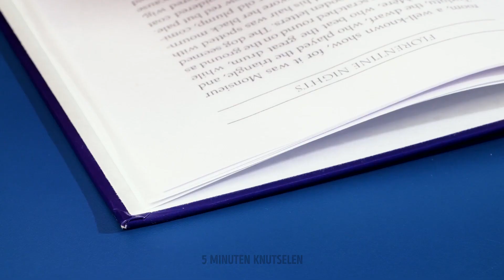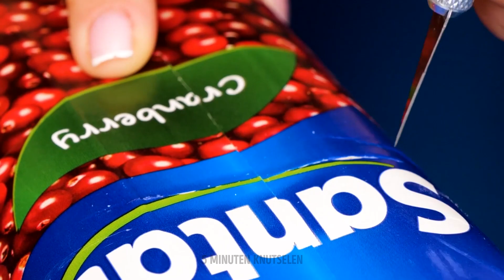Slimme recyclinghacks || Oude spullen hergebruiken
Beste recyclingideeën voor je huis

Hallo allemaal :) We weten allemaal hoe belangrijk recycling is. Laten we vervuiling voorkomen en oude materialen zoveel mogelijk hergebruiken. We gaan samen geweldige woondecoraties maken die je dagelijks kunt gebruiken! We laten je zien hoe je oud plastic, karton, eierdozen en oude kleding kunt recyclen. In deze video leer je:
00:32 — Hoe je oude fotolijsten opnieuw kunt gebruiken
01:50 — Hoe maak je een zelfgemaakte auto van plastic
02:16 — Hoe maak je een koeltas van vinylplaten
02:30 — Ongebruikelijke manier om ringen op te bergen
05:22 — Geweldige zelfgemaakte bloemenvaas
08:09 — Eenvoudige zelfgemaakte telefoon-/tabletstandaard
Blijf kijken om te zien hoe je van stukjes plastic een schattige ketting maakt, hoe je een miniportemonnee maakt van een sappakje, hoe je coole kussens maakt van oude spijkerbroeken. Deze handige recyclingideeën zullen je inspireren om een nieuw decor te creëren dat je huis gezelliger maakt! Vergeet niet je favoriete recyclinghacks te delen in de comments. Laten we alles om ons heen recyclen ;)